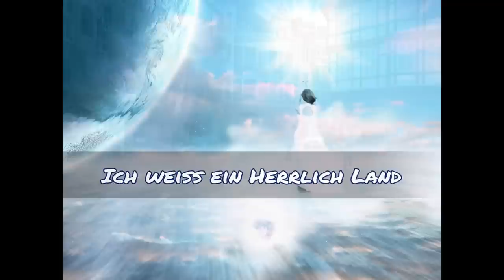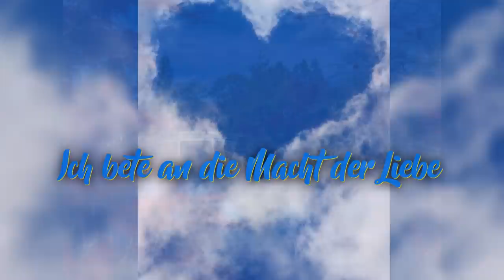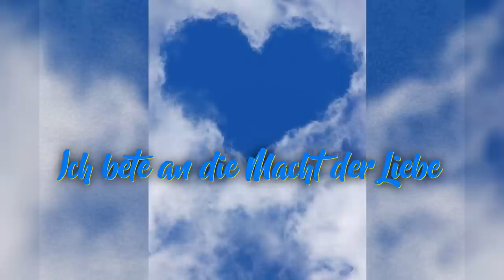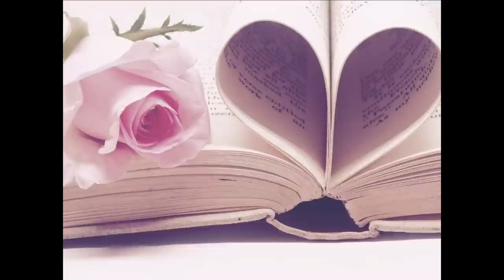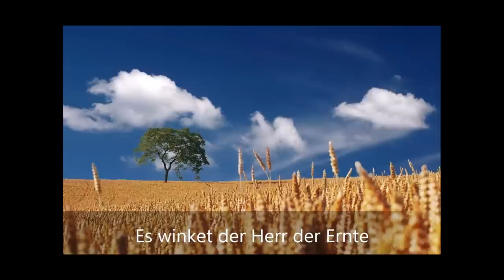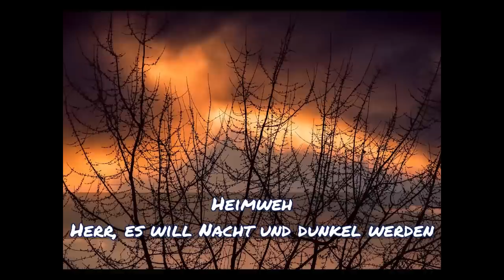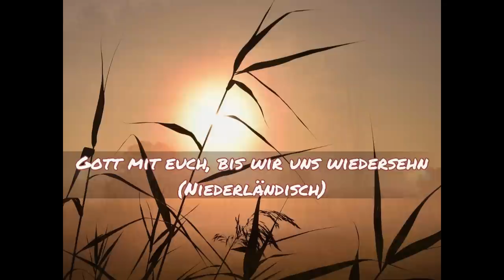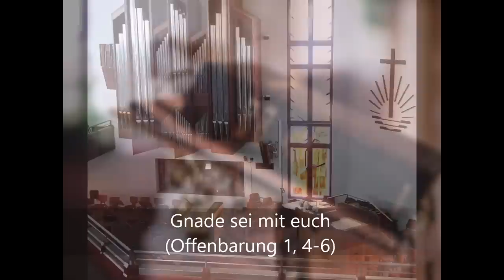Diesseits-/-Jenseits ein ♬ "Musical Potpourri" ♬ zum Gruß an all die Lieben in der Ewigkeit.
Musical Potpourri 1Std.  21 min. bestehend aus:
1.  Ich hab von Ferne  /  Chor und Orchester
2.  Einstens las ich von einer Stadt Salem  /  Trompete
3.  Ich weiß ein herrlich Land / Chor und Orchester
4.  Es geht heimwärts ihr Pilger / Chor
5.  Wie wird uns sein /  Chor, Soli und Orchester
6.  Es zieht ein heißes Sehnen / Chor und Soli
7.  Ich bete an die Macht der Liebe / Männerchor und Oboe
8.  Herzensstille / Trompetensolo
9.  Wer sind die so weiß geschmückt / Chor und Orchester
10. Ave Maria (Charles Gounod) / Soli, Querflöte, Harfe, Orchester
11. Es winket der Herr der Ernte / Männerchor
12. Heimweh (Herr, es will Nacht werden) / Studioaufnahme
13. Gleich wie die schimmernde Sterne verblassen / Chor
14. Gott mit euch, bis wir uns Wiedersehn / Studioaufnahme
15.  Adieu, adieu! / Sopransoli
16. Durch alle Himmel dringet / Chor, Studioüberarbeitung
17. Gnade sei mit euch / Chor und Orchester
18. Sehn wir uns wohl einmal wieder / Chor
19. Die Erlösten warten unser / Chor und Orchester
Liederzusammenstellung: D. Wedel
Studio Videoerstellung: D. Wedel, Februar 2023  --
Musik- und Videoaufbereitung:  D. Wedel --
Bildaufnahmen: pixabay und D. Wedel  --